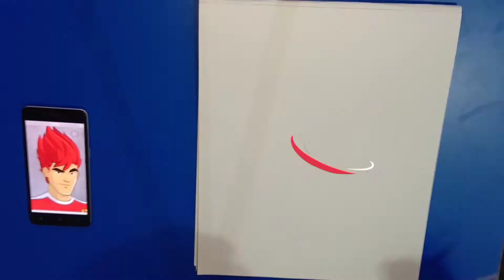TWISTING TIGER COOL DRAWING II AA ARTS